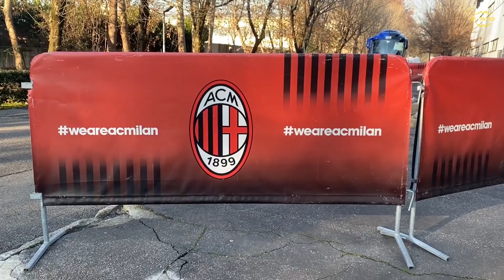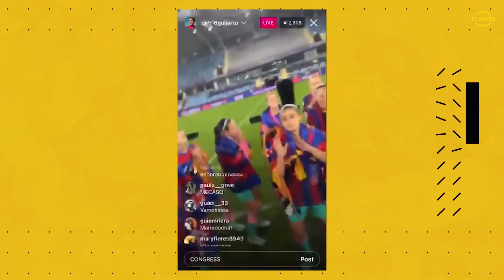🇮🇹🔝 ¡ENTREVISTA A LAIA CODINA, jugadora del Milán! l Programa 178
El viaje a Milán dio para mucho. Nos volvimos con un VLOG y... ¡CON UNA ENTREVISTA CON  LA DEFENSA DEL MILÁN CEDIDA POR EL BARÇA! Dadle al play y pasad un gran rato con nosotras.